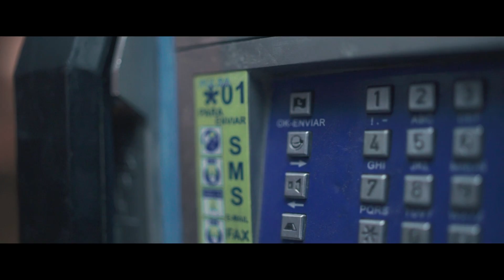NADIE ME LLAMA - Moisés No Duerme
Moisés No Duerme presenta un nuevo single titulado "Nadie me llama".

Letra: Moisés No Duerme
Instrumental: Moisés No Duerme
Grabación y mezcla: Moisés Berdonces
Masterización: Iñaki Larrimbe para Ravioli Makers
Cámara: Xabier Apestegui
Edición: Moisés Berdonces